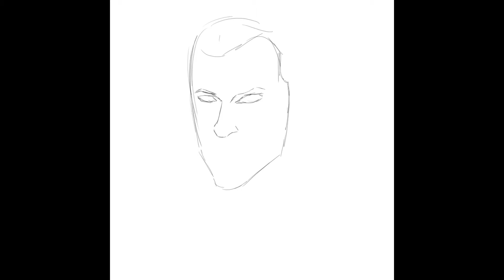Davy Mack - Speed Paint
Today’s video is a new speed paint! This is a portrait of Davy Mack, drawn by me.
Lately Ive been practicing more with digital art and have been really enjoying it.

Credits
Program: Ibis Paint X